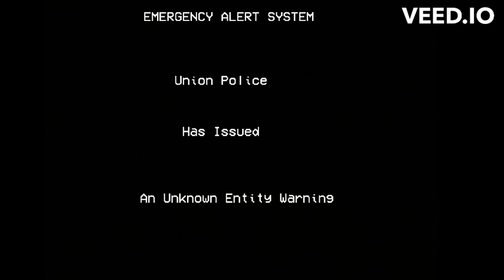Random Emergency Alert